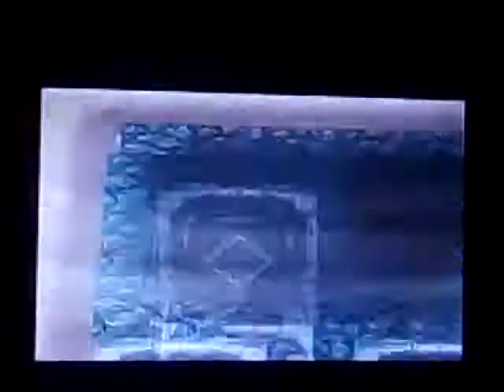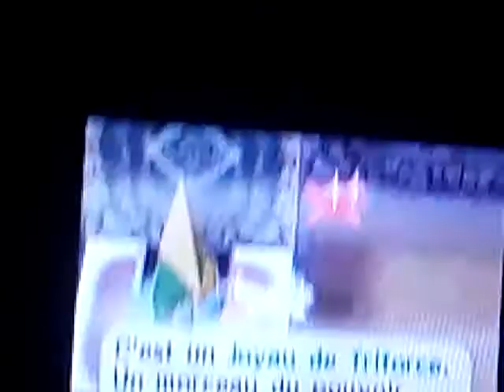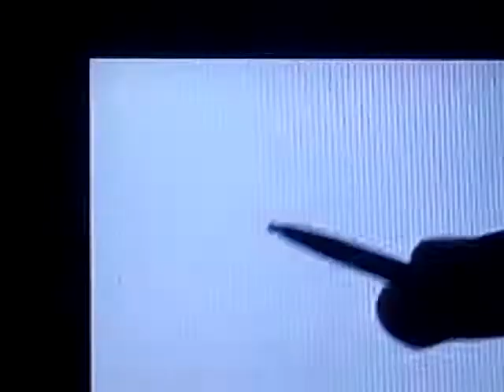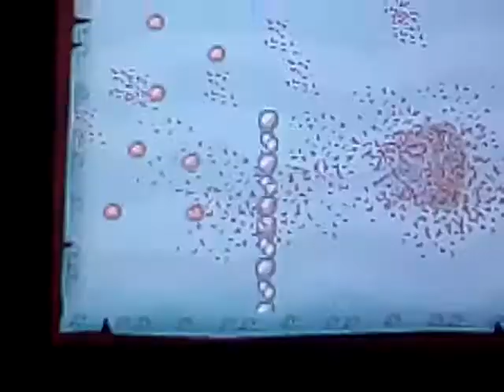[LP] The Legend Of Zelda Phantom Hourglass - #05 - Vers L'île Canon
The Legend of Zelda: Phantom Hourglass est un jeu vidéo de la série The Legend of Zelda sur Nintendo DS.

Éditeur : Nintendo

Série : The Legend of Zelda

Récompenses : Spike Video Game Award du meilleur jeu de console portable

Développeurs : Nintendo, Nintendo Entertainment Analysis & Development

Concepteurs : Eiji Aonuma, Michiho Hayashi